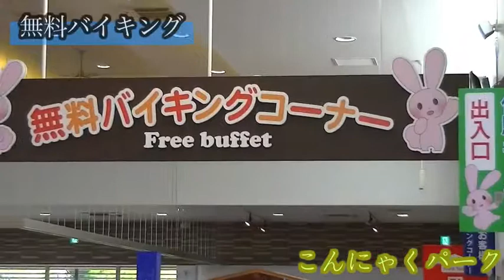こんにゃくパーク 食べ放題 【群馬】富岡製糸場近く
たてヨコオいしい　こんにゃくパーク
世界遺産富岡製糸場から車で15分

蒟蒻試食食べ放題（無料）　手作り体験　工場見学